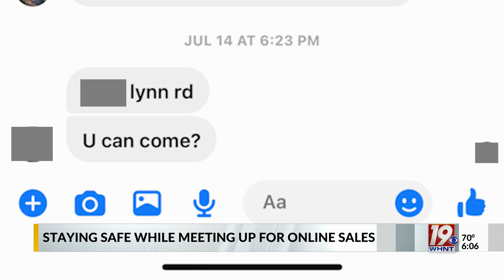Attempted Facebook Marketplace Sale Ends With Armed Robbery | July 19, 2023 | News 19 at 6:00 a.m.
One person was robbed at gunpoint during an attempted Facebook Marketplace transaction, according to authorities. The Huntsville Police Department said the prospective buyer went to meet up with the alleged seller Monday afternoon on Lynn Circle.